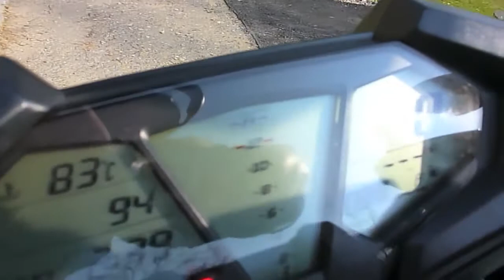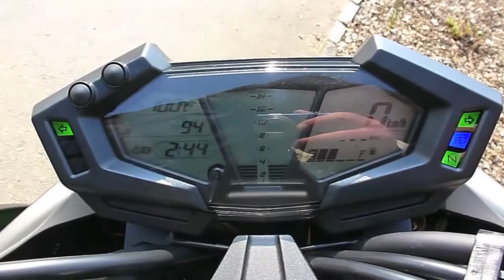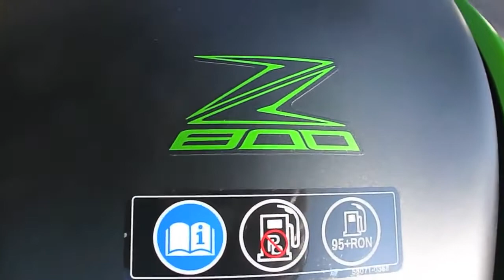Kawasaki Z800e The Details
Kawasaki Z800e digital tachometers modern sport bike engines speed road fashioned street triple Motorsycles KAWASAKI Z800 e version 2014 Unbestrittener .

Without dbkiller!

Going to work at 6:30 am.

2014 Kawasaki Z800e trimmed down to 35kW for the A2 license in Europe. Two tries. can be faster.. but who cares. Review (on my website), walk around and .